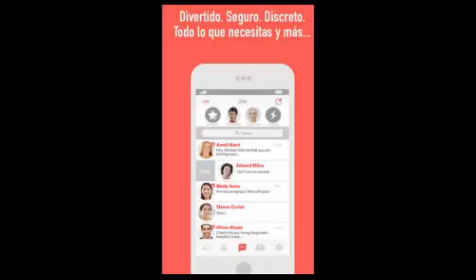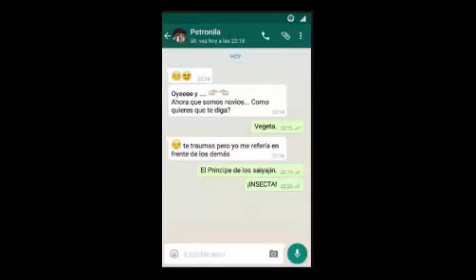LANZAN APP MEXICANA QUE COMPETIRÁ CON WHATSA